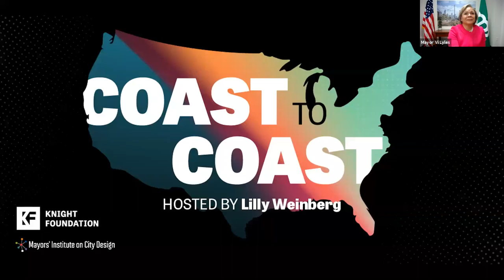Coast to Coast Ep. 21: The importance of local leadership amid national divisions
After an election that reflected deep national polarization, what are local governments doing to move forward? For Knight Foundation’s latest episode of Coast to Coast, Daniella Levine Cava of Miami-Dade County, Fla., Vi Lyles of Charlotte, N.C., Jim Kenney of Philadelphia, PA. -- mayors of cities in battleground states -- reflect on how communities can build consensus and use local power to shape their own futures despite national divisions.